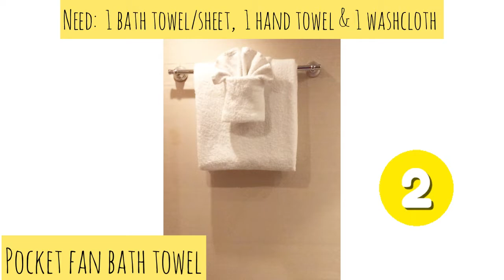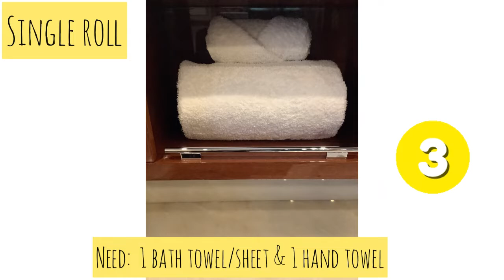How to decorate large bath towels.. Fun STEP by STEP Tutorial..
Wanna learn some fun bath towel/sheet fold.  Tune in to this video below..  Enjoy